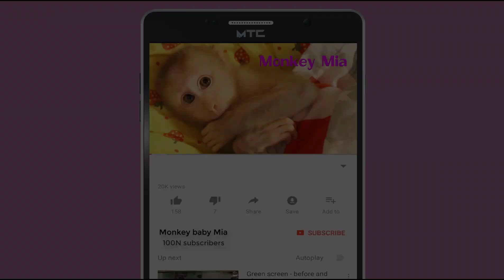Mia monkey playing in her small garden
every evening and in the morning I would let Mia monkey outside to play in the garden. she likes to run and dance in her pretty little garden. In the near future, I will make more games for Mia and add more trees for her. Hope you guys enjoy Mia's garden.